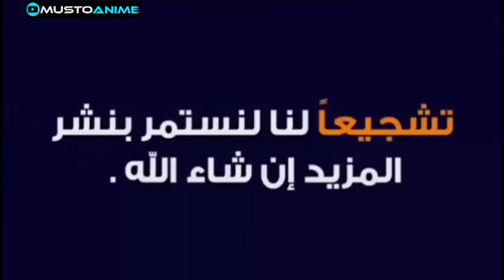سلاحف النينجا الحلقة 16